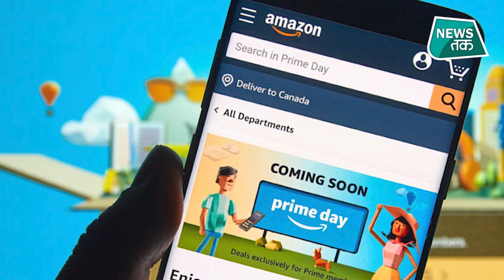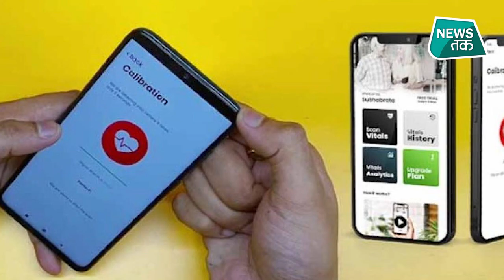whats new in market: खराब performance के चलते बंद होने जा रहा amazon का ये एप..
वॉट्सएप इन दिनों अपनी प्राइवेसी पॉलिसी के चलते विवादों में घिरा हुआ है..लेकिन बावजूद इसके वॉट्सएप को पसंद करने वालों की कमी नहीं है..क्योंकि वॉट्सएप की सबसे खास बात है उसमें मिलने वाले बेहतरीन फीचर्स जो वॉट्सएप को दूसरे मैसेजिंग एप से अलग बनाते हैं..अब आप हैकिंग को ही ले लीजिए..शायद ही ऐसा कोई सिस्टम या सोफ्टवेयर हो जिसे हैकर्स के लिए हैक कर पाना नामुमकिन हो..ऐसी ही हैकिंग की कुछ शिकायतें वॉट्सएप में भी सामने आ रही थी..जिसे लेकर कंपनी ने वॉट्सएप को हैकिंग से बचाने के लिए ऐसे फीचर पर काम कर रही है..जिससे आपका वॉट्सएप अकाउंट बिल्कुल सेफ रहेगा..तो क्या है वो फीचर और कैसे काम करेगा बताते हैं आपको..